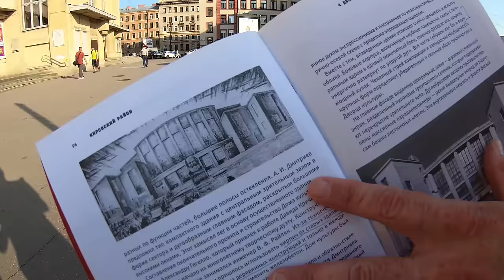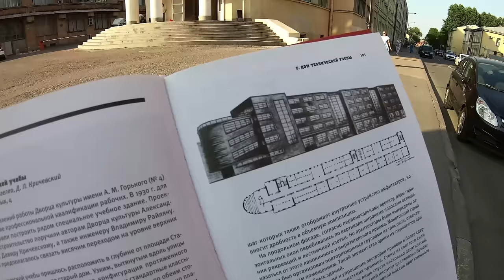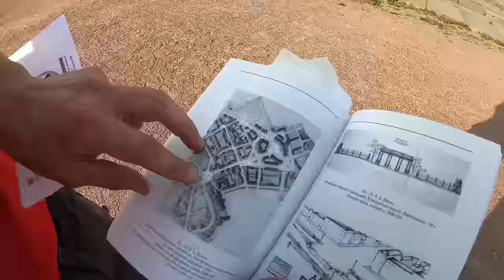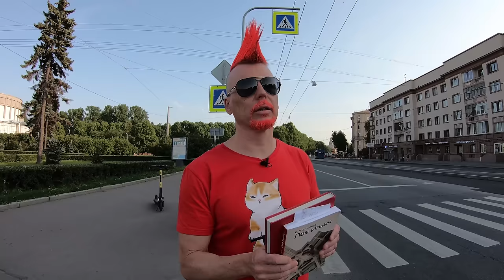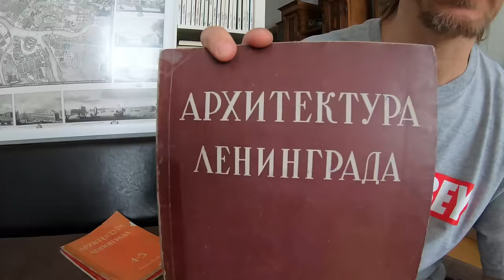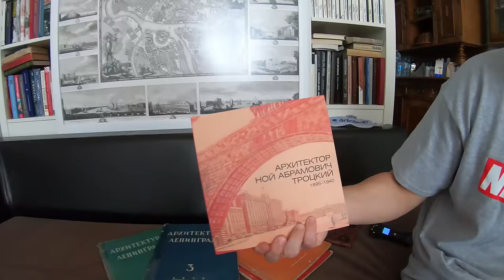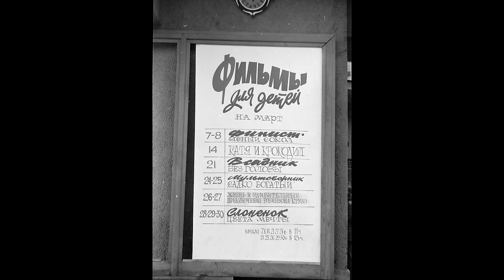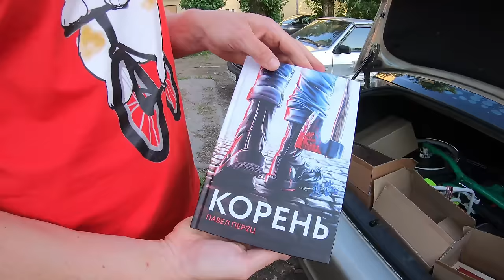Пропаганда в архитектуре при СССР и Российской империи. Экскурсия по Нарвской заставе.